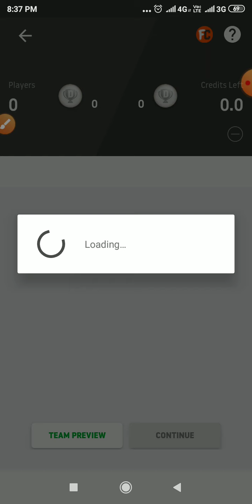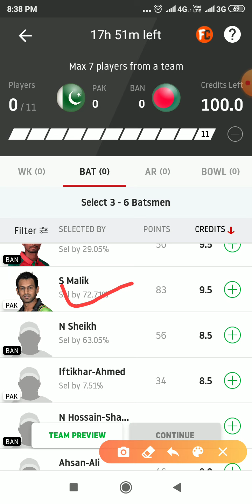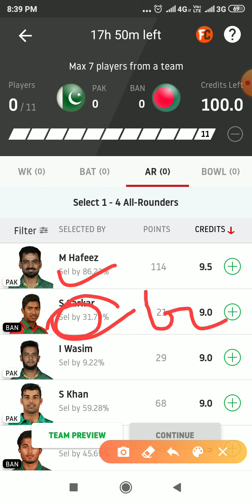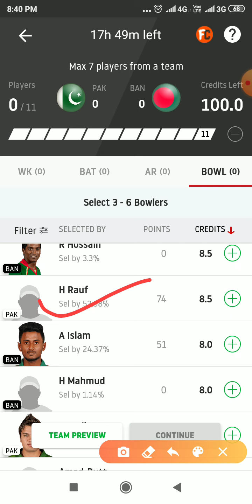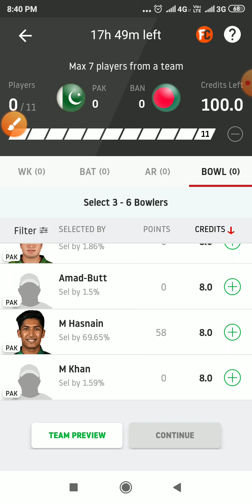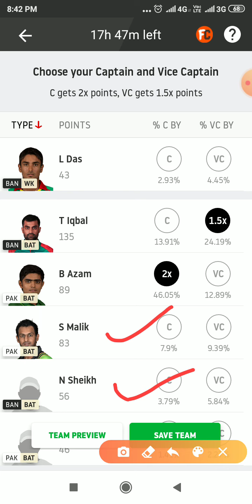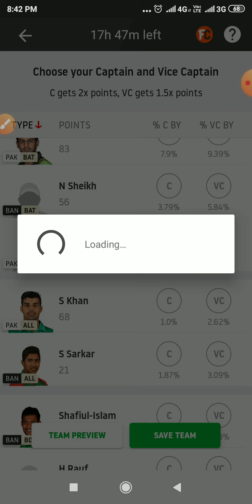PAK vs BAN 3rd T20 match dream 11 team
हेलो दोस्तों आज की इस वीडियो में हमने आपको पाकिस्तान और बांग्लादेश के बीच जो तीसरा T20 मैच होने वाला है इस मैच की dream11 टीम आपको बताई है अगर वीडियो अच्छी लगे तो लाइक और शेयर करना और चैनल को हमारे सब्सक्राइब करना ।